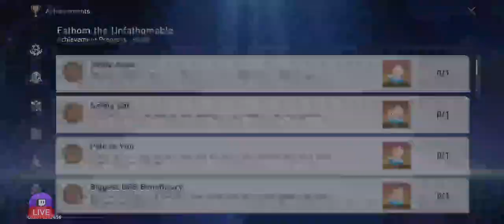Doctor...YOU'RE HUGE ! ( Double Indemnity story quest )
A new point of view is quite refreshing ! The meme is in plain view !